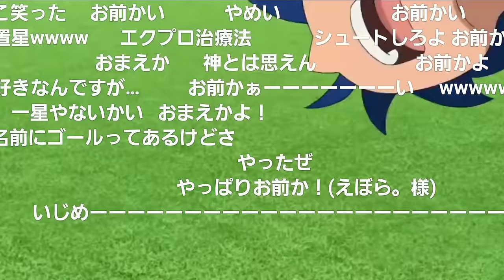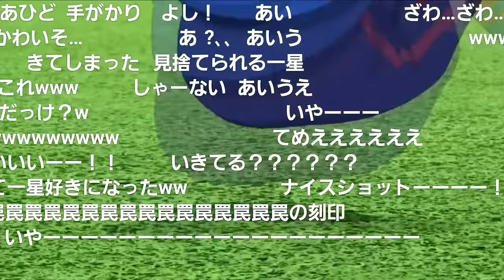[コメ付き]イナズマイレブンがいじめアニメに変わっていた件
試合中に怪しい動きをしていたのは敵だけではなかった。
一星お前は何をやってるんだ！！

次回   イナズマイレブンオリオンの刻印
 「 一星、死す。」
これが超次元サッカーだ！

イナズマイレブンオリオンの刻印
今日の格言
「すまん、手が滑った。」以上